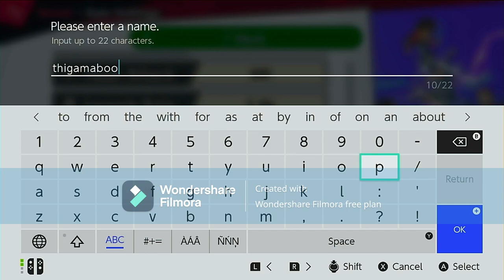A Smashing good time with guest Rex DuBois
Live in the studio for the 1st time it's Rex DuBois and it's crash, bash, and smash in this tournament of (mostly) champions
Rex Dubois: @RexDuBoisOfficial
Couplegaymerz: @couplegaymerz
Shala: @ShalathePrinny